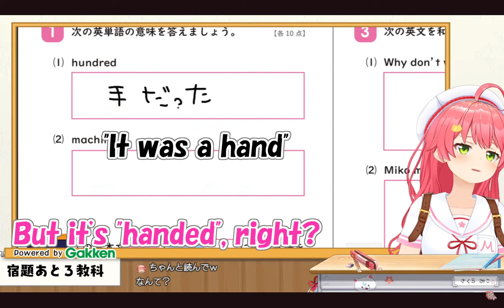[Hololive] Elite Miko crushed the English exam.[Eng sub]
Who can answer like Miko?
She's elite, for real. XD